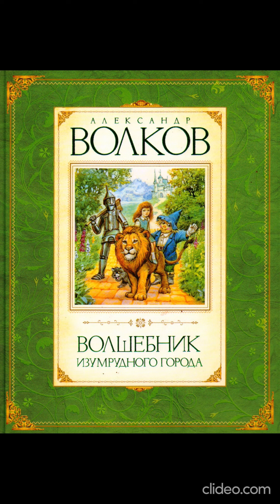Книга 1. Глава 7. Саблезубые тигры - Волшебник Изумрудного города /А.Волков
В основу сказочной повести, написанной Александром Волковым в 1939 году, легла сказка Фрэнка Баума "Удивительный волшебник из страны Оз".

Девочка Элли из Канзаса вместе со своим псом Тотошкой попадает в Волшебную страну после сильного урагана, который унес ее домик. Чтобы попасть домой, ей нужно идти по дорожке из желтого кирпича, которая ведет к великому волшебнику Гудвину. Только он может знать, как вернуть Элли в Канзас.

Вместе с девочкой Элли наши юные слушатели отправятся в увлекательное путешествие, которое поможет им понять, как важно иметь настоящих друзей, быть целеустремлённым и не сдаваться.

По пути главная героиня встречает верных друзей - Соломенного Страшилу, Железного Дровосека и Трусливого Льва. Вмести с ними ей предстоит преодолеть множество трудностей. Но в конце их усилия обязательно будут вознаграждены.